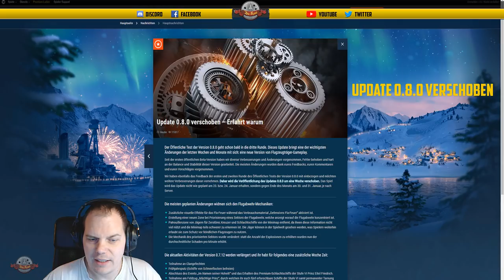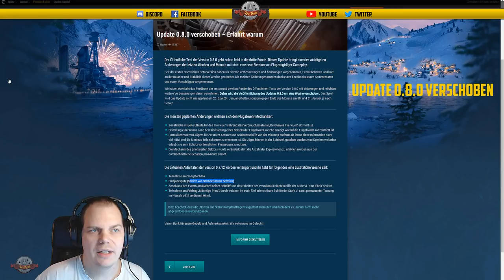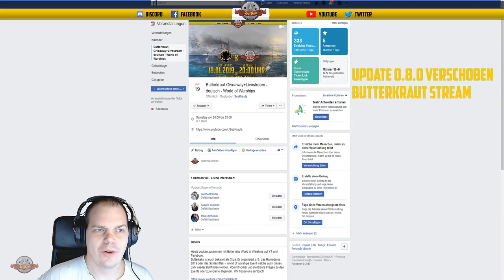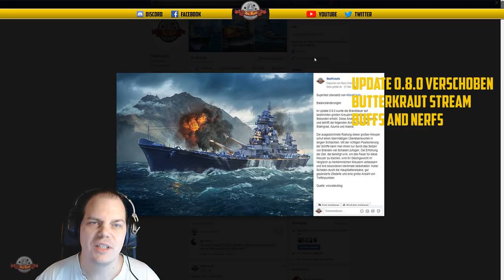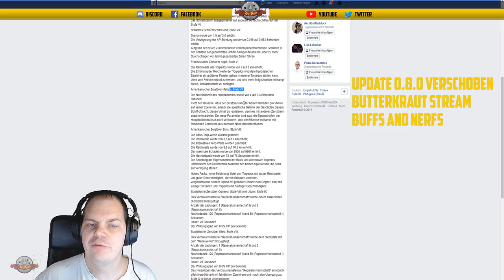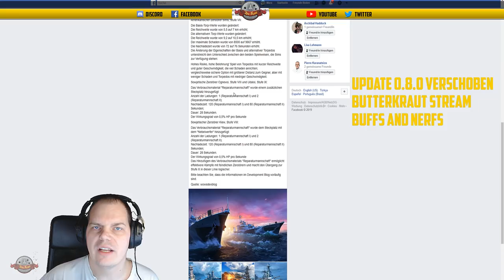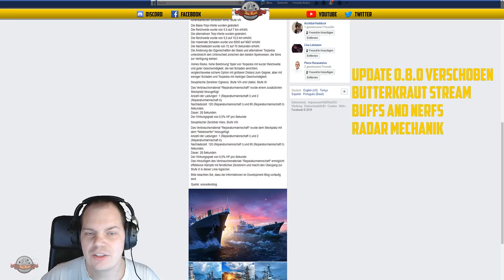Flaschenpost - Update 0.8.0 verschoben - Radar Mechanik - Buff & Nerfs - deutsch - World of Warships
LINKS:
Update 0.8.0 verschoben

🎧Teamspeak:
SeaKrauts.teamspeak.de
PW:Bismarck